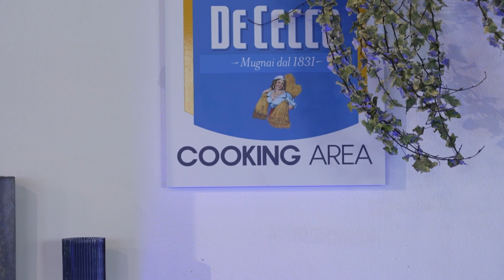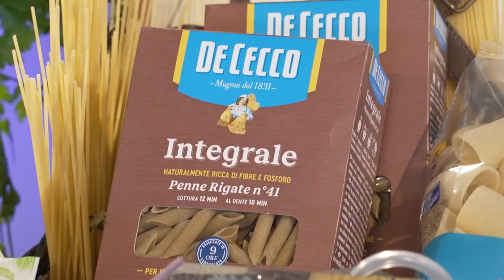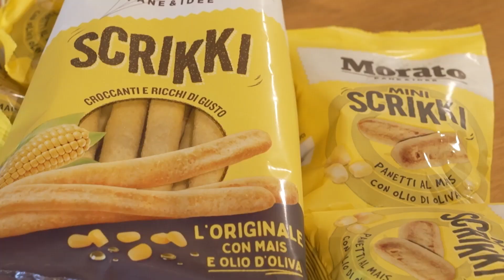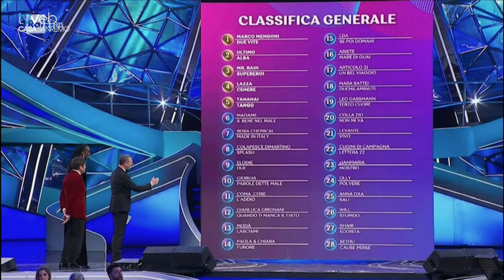Buongiorno Sanremo - 10 febbraio 2023